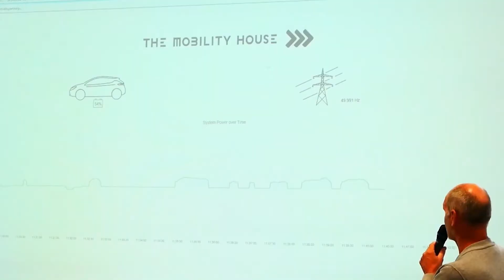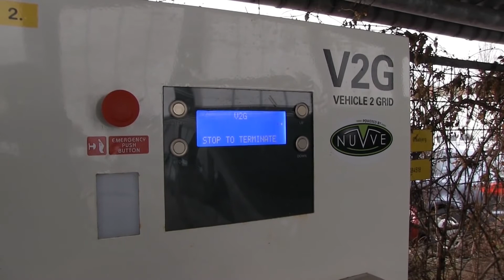This is the future of EV Technology! | I Speak Electric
Hello and welcome to another edition of I Speak Electric on Best EV.

Today we are peering into our crystal ball and trying to predict the future of EV technology! It’s going to be tough, let’s face it. But at least we can have a bit of fun trying.